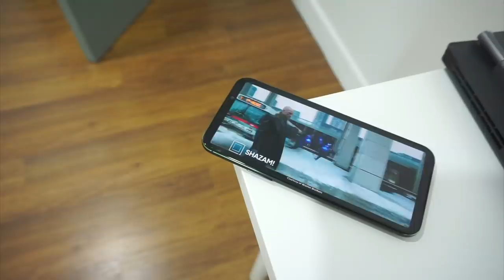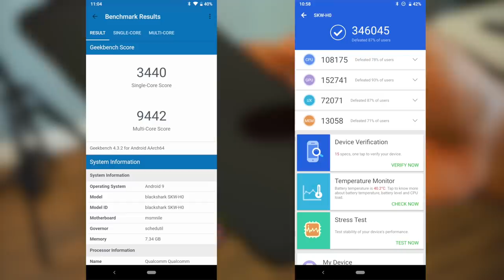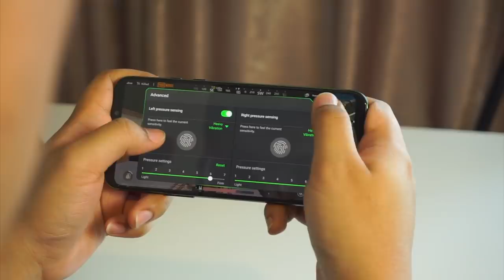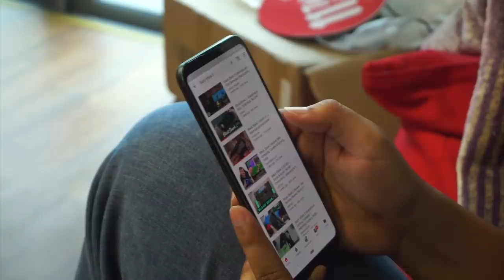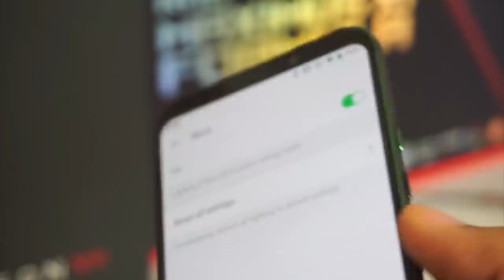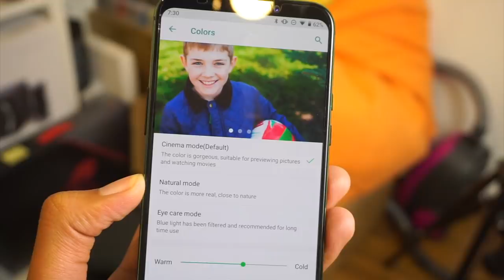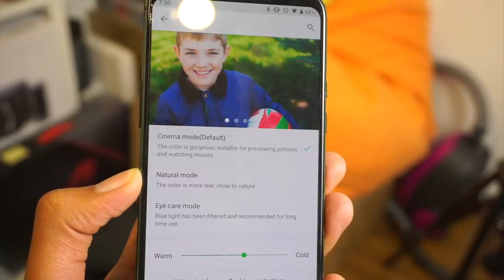BlackShark 2 - Ulasan Telefon Gaming, Best Atau Tak?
BlackShark 2 merupakan telefon yang memfokuskan permua, terbaru daripada pihak BlackShark. Ia hadir dengan cip Snapdragon 855, menawarkan memori sehingga 12GB RAM, dan ditawarkan pada harga bermula RM2499 di Malaysia. Pada video kali ini, kami melihat kepada keseluruhan telefon pintar ini dan membantu anda memilih sama ada ia berbaloi atau sebaliknya.